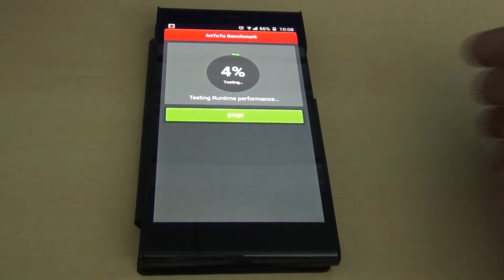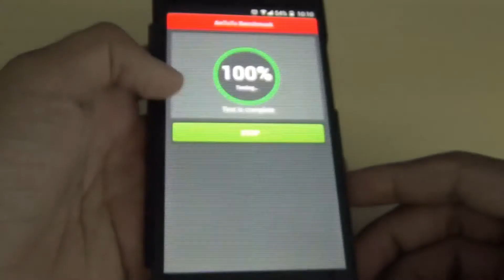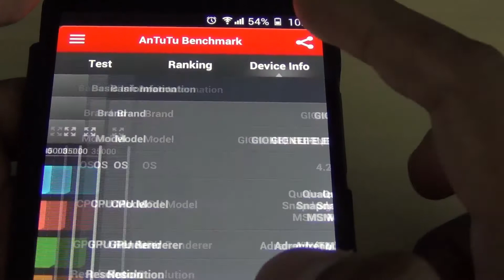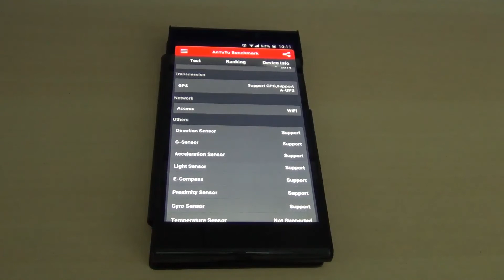Gionee Elife E7 Antutu Benchmark Score - Best Score in List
Gionee Elife E7 got a score of nearly 35000 in the AnTuTu benchmark test that we did. It's one of the best scores that an Android phone has got.